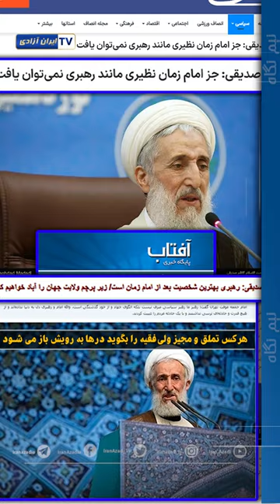نیم نگاه - دم خامنه‌ای روببین، مردمو بچاپ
آخوند صدیقی گفته انضباط مالی یکی از امتیازات این دولت است، این درحالی است که چپاول ۱۰۰۰میلیارد تومانی او همین چند روز پیش لو رفته است.
ارتباط بین دروغهای این آخوند با چپاول نجومی چیست؟